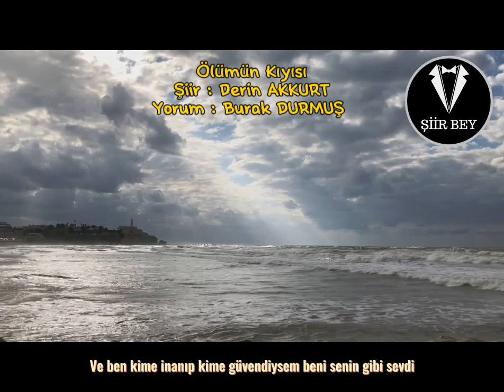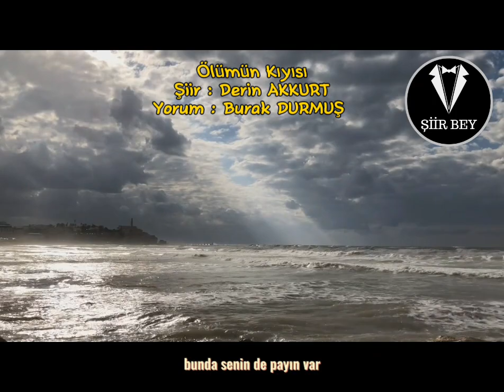Ölümün Kıyısı - Burak DURMUŞ ( Derin AKKURT )